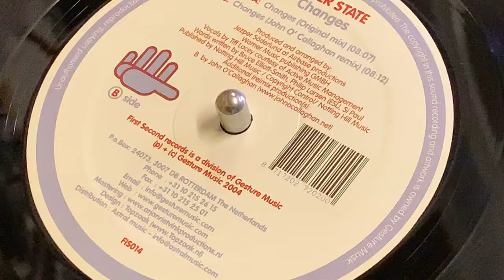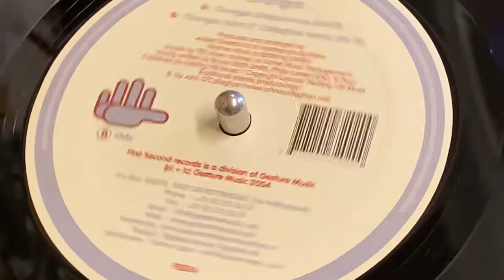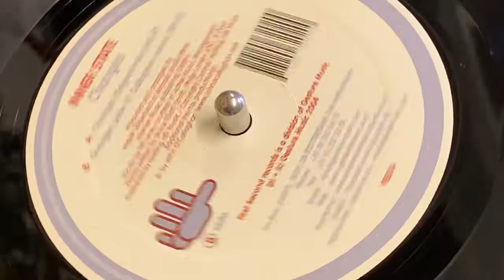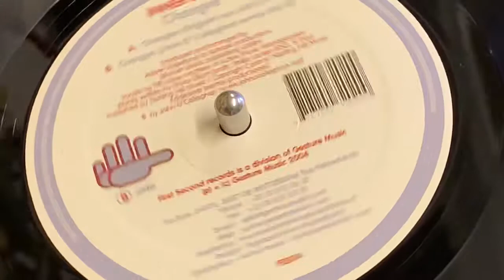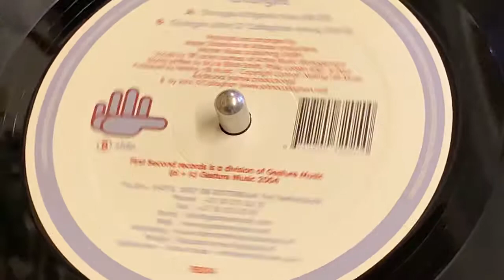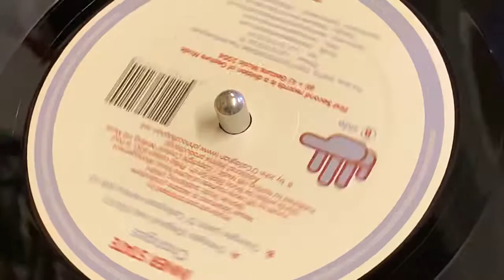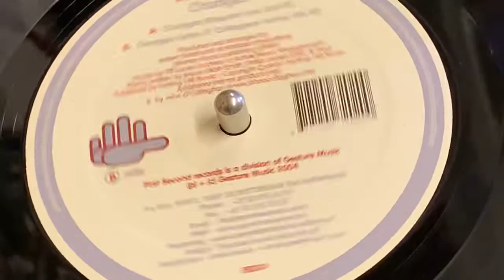INNER STATE - CHANGES (JOHN O CALLAGHAN REMIX)